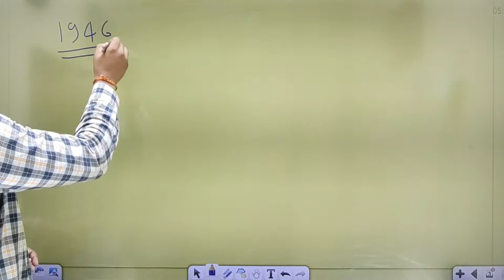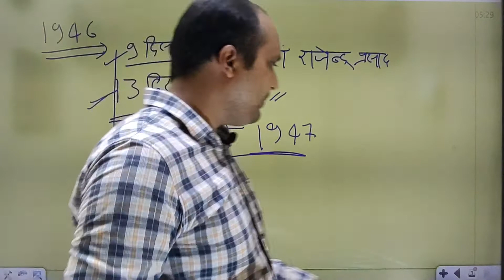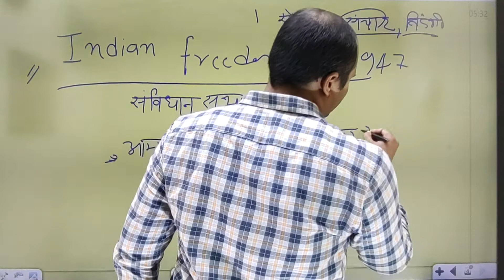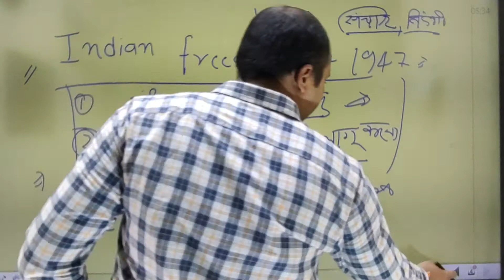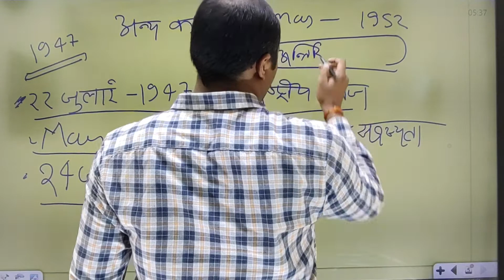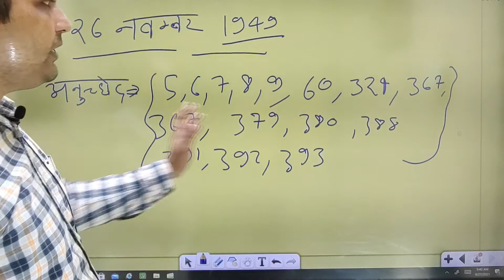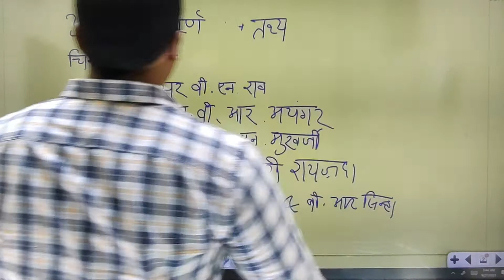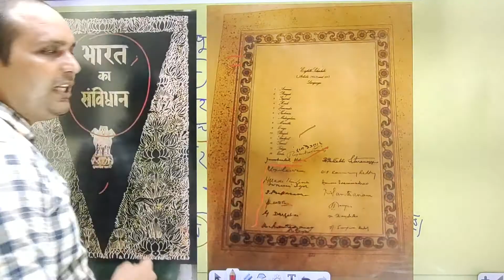SSC SSCGD LEKHPAL UPSI UPP AND OTHER ONE DAY EXAM संविधान का निर्माण PART 2 BY ABHISHEK SIR